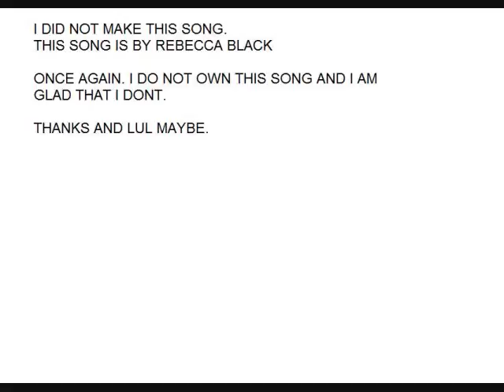Rebecca Black - Friday (MUSIC VIDEO)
THIS SONG IS BY REBECCA BLACK

(Yeah, Ah-Ah-Ah-Ah-Ah-Ark)
Oo-ooh-ooh, hoo yeah, yeah
Yeah, yeah
Yeah-ah-ah
Yeah-ah-ah
Yeah-ah-ah
Yeah-ah-ah
Yeah, yeah, yeah
Seven a.m., waking up in the morning
Gotta be fresh, gotta go downstairs
Gotta have my bowl, gotta have cereal
Seein' everything, the time is goin'
Tickin' on and on, everybody's rushin'
Gotta get down to the bus stop
Gotta catch my bus, I see my friends (My friends)
Kickin' in the front seat
Sittin' in the back seat
Gotta make my mind up
Which seat can I take?
It's Friday, Friday
Gotta get down on Friday
Everybody's lookin' forward to the weekend, weekend
Friday, Friday
Gettin' down on Friday
Everybody's lookin' forward to the weekend

Partyin', partyin' (Yeah)
Partyin', partyin' (Yeah)
Fun, fun, fun, fun
Lookin' forward to the weekend
7:45, we're drivin' on the highway
Cruisin' so fast, I want time to fly
Fun, fun, think about fun
You know what it is
I got this, you got this
My friend is by my right, ay
Now you know it
Gotta make my mind
It's Friday, Friday
Friday, Friday
Partyin', partyin' (Yeah)
Partyin', partyin' (Yeah)
Yesterday was Thursday, Thursday
Today i-is Friday, Friday (Partyin')
We-we-we so excited
We so excited
We gonna have a ball today
Tomorrow is Saturday
And Sunday comes after ... wards
I don't want this weekend to end
Start Some Random Rapper
R-B, Rebecca Black
So chillin' in the front seat (In the front seat)
In the back seat (In the back seat)
I'm drivin', cruisin' (Yeah, yeah)
Fast lanes, switchin' lanes
Wit' a car up on my side (Woo!)
(C'mon) Passin' by is a school bus in front of me
Makes tick tock, tick tock, wanna scream
Check my time, it's Friday, it's a weekend
We gonna have fun, c'mon, c'mon, y'all
End Some Random Rapper
It's Friday, Friday
Friday, Friday
Partyin', partyin' (Yeah)
Partyin', partyin' (Yeah)
It's Friday, Friday
Friday, Friday
Partyin', partyin' (Yeah)
Partyin', partyin' (Yeah)
Song Information
The concept for the music video is based on a typical Friday for Rebecca Black. She wakes up and then heads to school, meeting up with her friends on the way. The focus then turns to the evening, as Black and her friends ride in a Chrysler Sebring convertible, before arriving at a party. An adult guest rapper makes an appearances towards the end of the song, driving a car.
Thanks to albumclip for the lyrics!